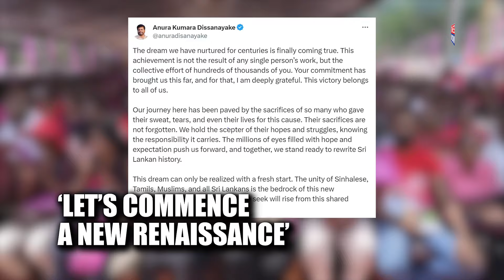Sri Lanka Polls: Who Is Anura Dissanayake, A Marxist Leading JVP Which Once Considered India 'Enemy'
Anura Kumara Dissanayake, of the National People’s Power coalition, is set to become Sri Lanka’s ninth president. His victory marks a significant milestone for his party, the Janatha Vimukthi Peramuna (JVP), which has transitioned from its radical, militant past to a legitimate political force. His rise signals a new era for the JVP, once known for its violent uprisings during the 1980s, when many of its armed rebels were killed by the Sri Lankan army